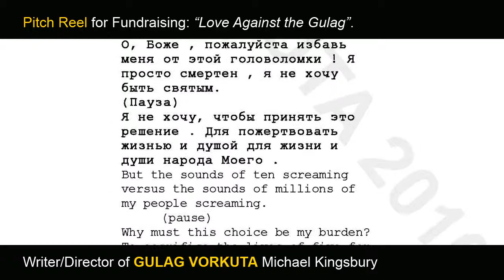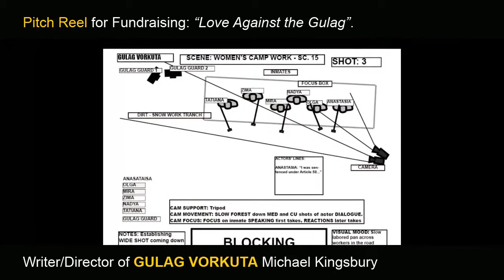GULAG VORKUTA (2016) PITCH v11 720x1280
Films about the Marxist USSR GULAG dissidents now streaming.